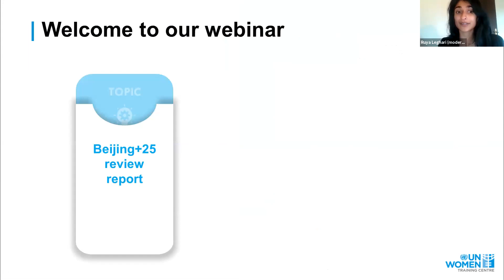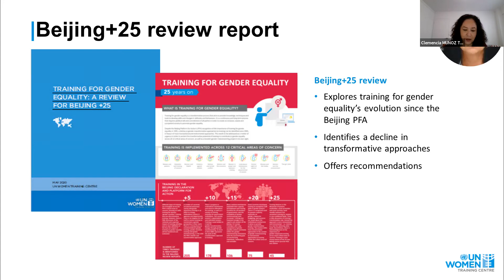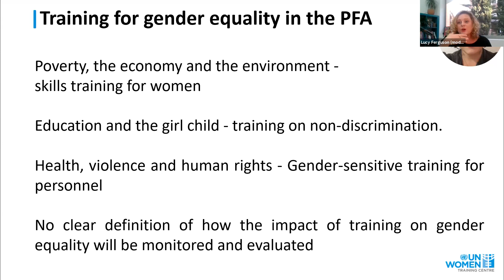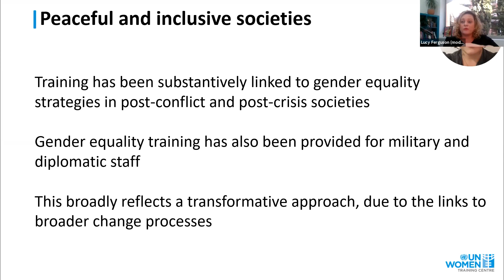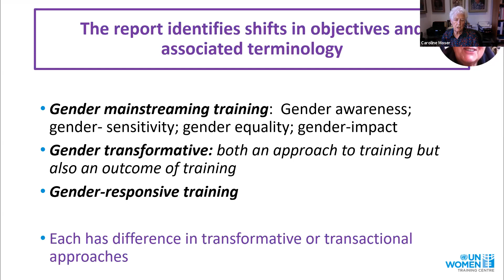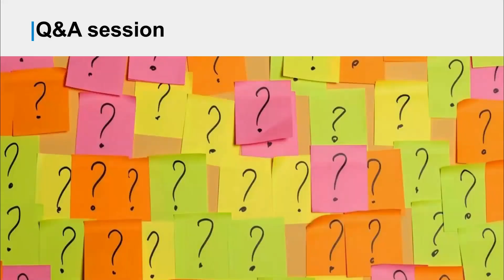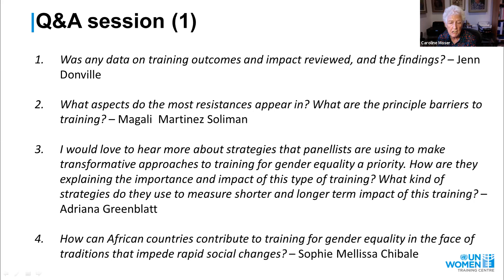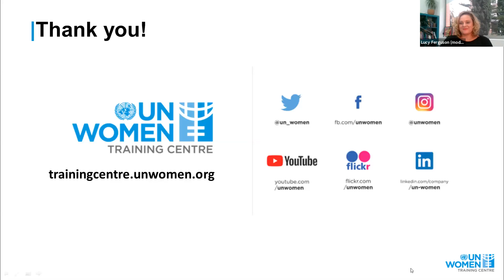Webinar on Beijing+25 Review Paper: Looking back at 25 years of training for gender equality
Panelists:
Caroline Moser (Panelist)
Lucy Ferguson (moderator)
Ruya Leghari (moderator/support)